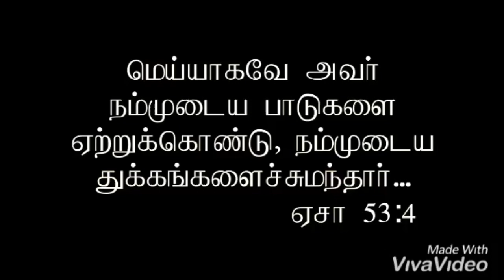Good Friday songs part 1